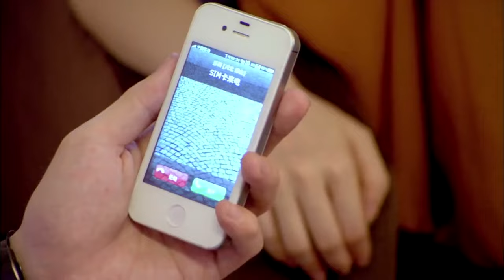【FULL】Chinese Love Drama | Fall in love with you again EP 15 | TOP Chinese Romance Dramas SJ 최시원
In 2028, Li Mingyu, a thirty-eight-year-old housewife tired of being poor, is perplexed by the distance stretched between ideal and reality. A car crash accidentally turns her life back to 2012, where she is able to start all over again and get into the ad industry following her heart.
Torn between two outstanding men, Mingyu faces a tough dilemma when she has to choose between Yu Chuhao, who saved her in a crisis, and Song Chenxi, with whom she used to spend her whole life.